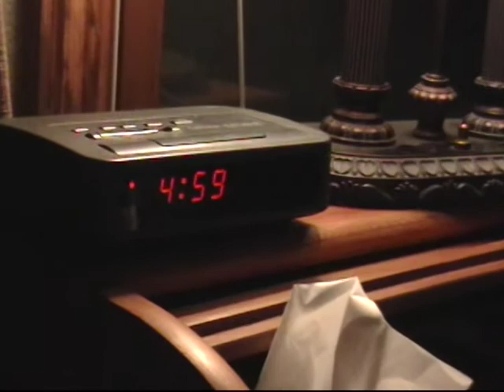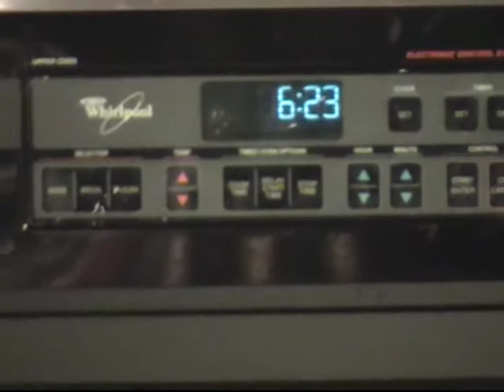2011 Christmas 1